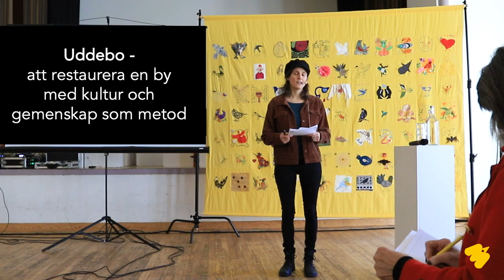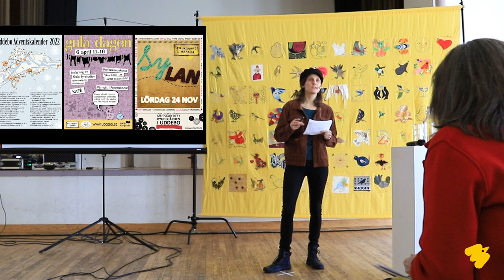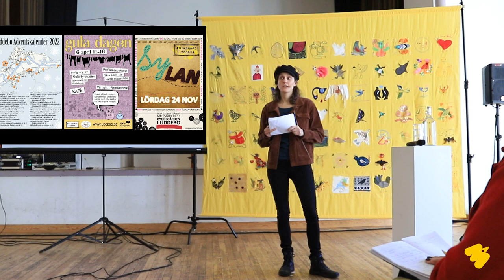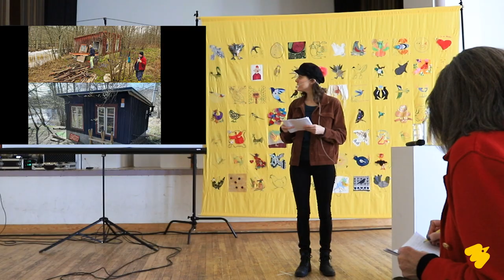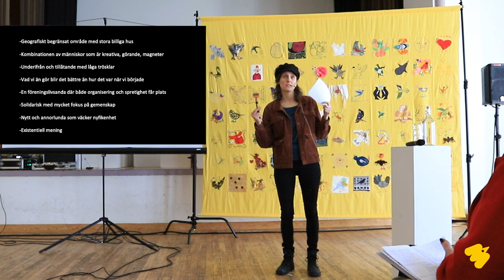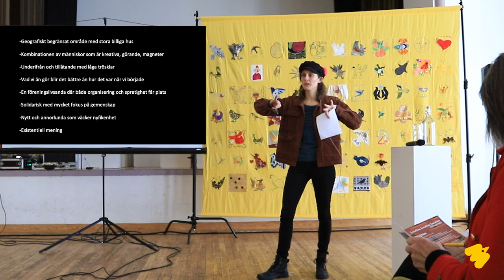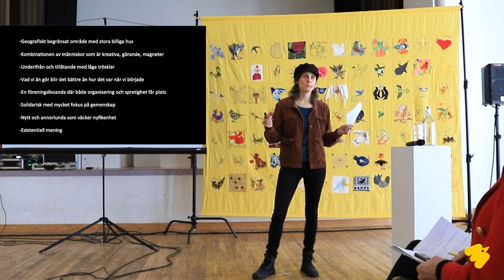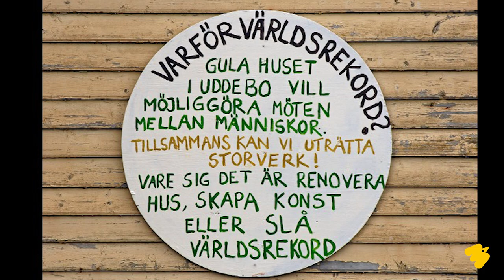Att restaurera en by med kultur och gemenskap som metod - Caroline Bergmann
”Att restaurera en by med kultur och gemenskap som metod.”
Caroline Bergmann är ideell mäklare, social företagare, community-byggare och numer även anställd på kulturförvaltningen VGR för att jobba med bland annat platsutveckling. Här är 47 minuter av ett kreativt arbete i att skapa Uddebo på nytt!

Carolines föreläsning är från konferensen Location Location Location som hölls i februari 2023. Mötesplats Steneby bjöd in för att prata om platsutveckling, och konferensen var i Mustadfors Folket Hus i Dals Långed, Dalsland. Fokuset på konferensen var på samskapande och idéburen platsutveckling där design och kulturdrivna processer ligger till grund och som bidrar till en hållbar omställning.